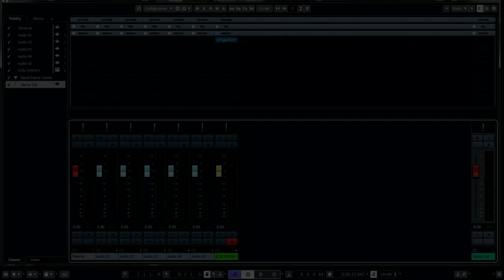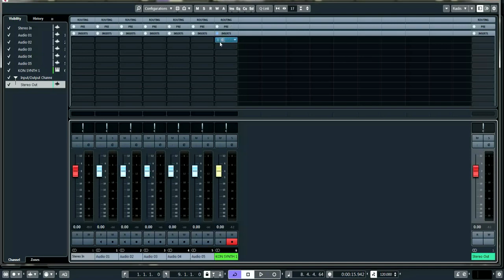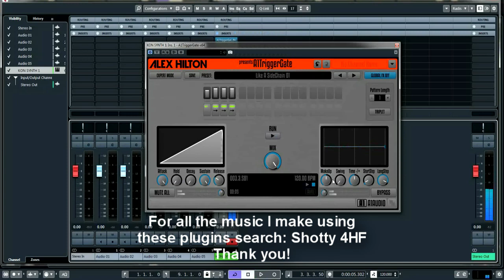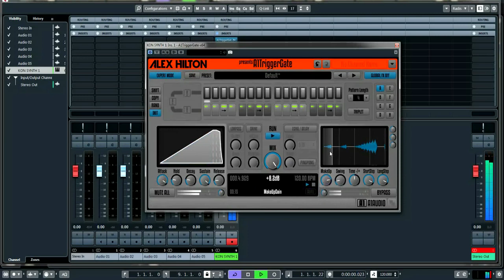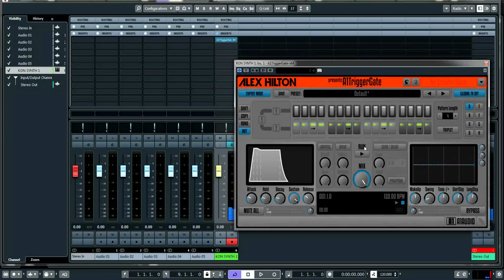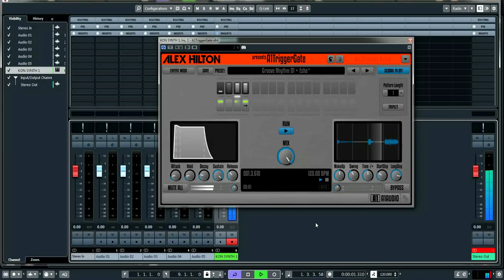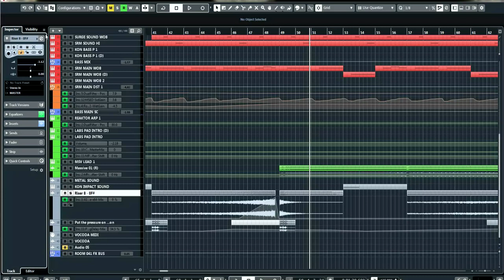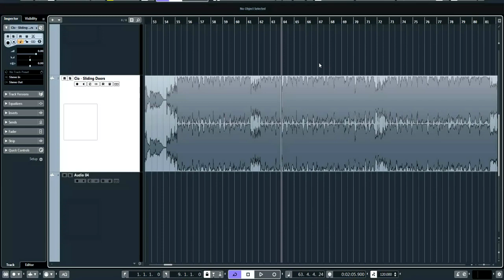FREE Gate Sequencer VST! A1 Trigger Gate!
A1 TRIGGER GATE.
Alex Hilton plugin.

Another great free plugin.

A look at the interface and examples of when and where I've used it.

Find out more here and check it out!
Big thanks to the creator, Alex Hilton. Great work!

Hoping I didn't pronounce anything incorrectly in this one!

Search Shotty 4HF @ all other places for the latest music and releases.

Sound.